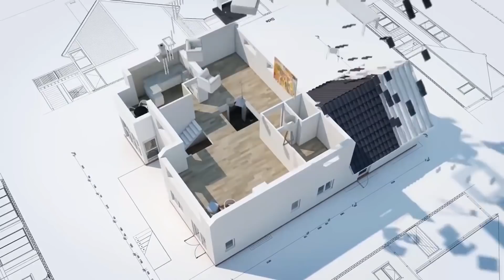13 லட்சத்தில் 2BHK வீடு 2020 l Compact 2BHK House @ 13 Lakhs in 1000 sqft l House Tour | Veedu 40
13 லட்சத்தில் 2BHK வீடு 2020 l Compact 2BHK House @ 13 Lakhs in 1000 sqft l House Tour | Veedu 40

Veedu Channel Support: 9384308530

// Video Content //

00:01 Veedu Intro
01:03 House Elevation
01:14 East Facing House
01:27 Sit Out
02:11 Living Room
02:37 Master  Bedroom
03:54 Bedroom with Attached Toilet
04:54 Kitchen
06:49 Thank You.

Sit Out Size: 9' x 8'
Living Room: 16' x 9'
Master Bedroom: 16' x 9'
Attached Bathroom: 5' x 9'
Second Bedroom: 14' x 9'
Bathroom: 4' x 6'
Kitchen: 14' x 9'